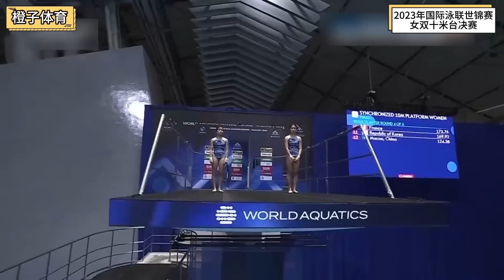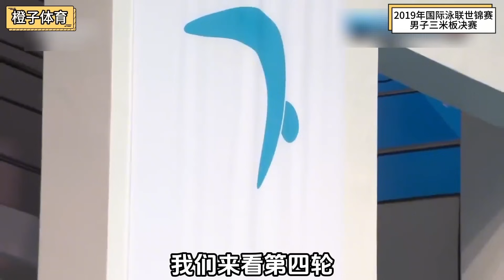自古英雄出少年！全红婵陈芋汐展现跳水的魅力，用艺术般的动作征服世人！【今朝体育】